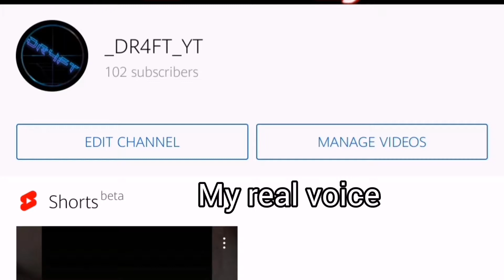100 sub special (montage)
Thank you for all of ur support